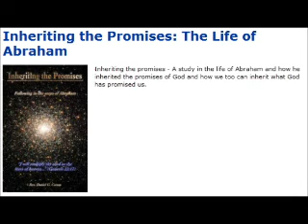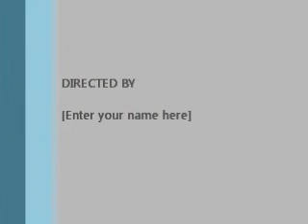Jesus Christ the God Man Part 1 - by Rev Daniel Caram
The following is the first part of  three part message preached by Rev Daniel G Caram at the Church of Mount Zion in Erie, PA where he is senior pastor. This series reveals that Jesus Christ was fully God and fully man.